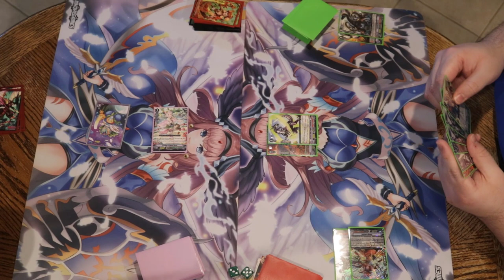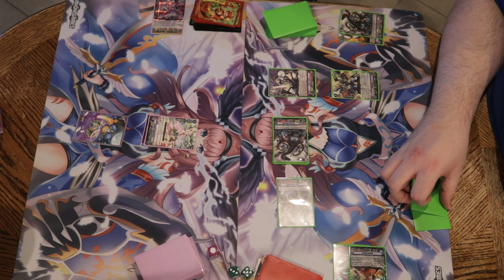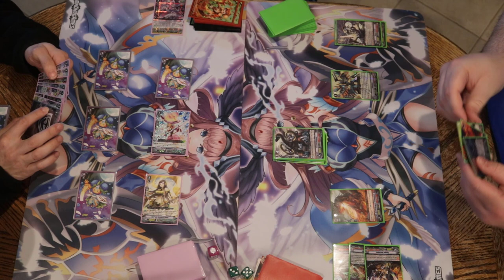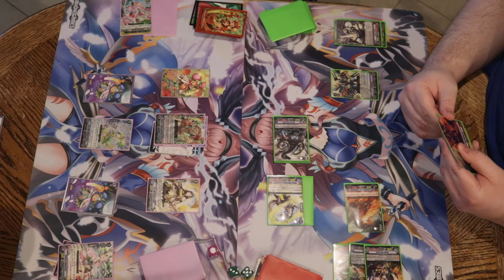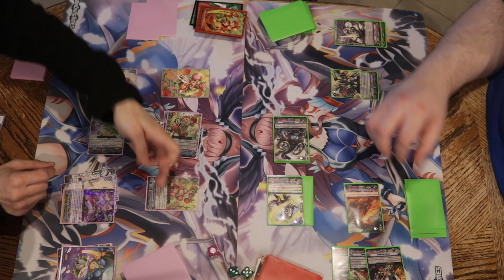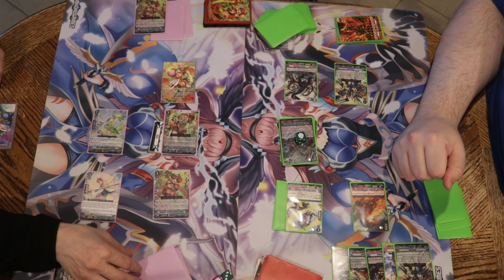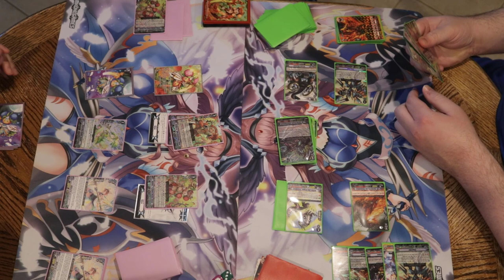Spino Tachikaze Vs Ahsha - Cardfight Vanguard Premium Format Playtesting March 2022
The new clan selection is here and were going to be seeing what we can work up! The new strides will be coming out in the near future so many more new things will be coming! What do you think about this round of playtesting?